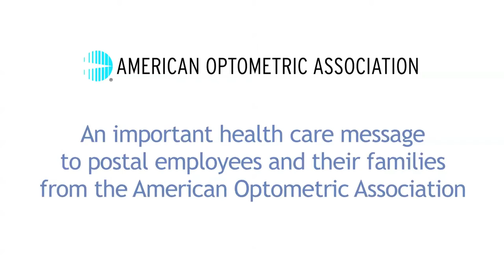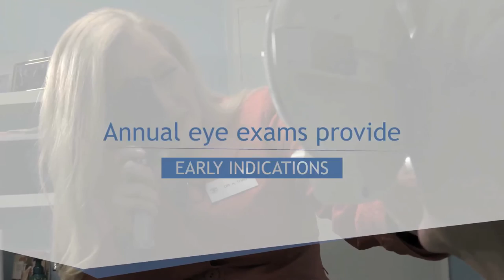Important eye health message for the USPS from the American Optometric Association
A special important health care message from American Optometric Association President Andrea P. Thau, O.D. for United Postal Service workers stressing the importance of regular, in-person comprehensive eye exams.